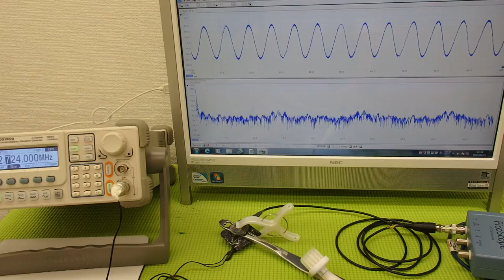表面弾性波を利用した、超音波制御技術 ultrasonic-labo